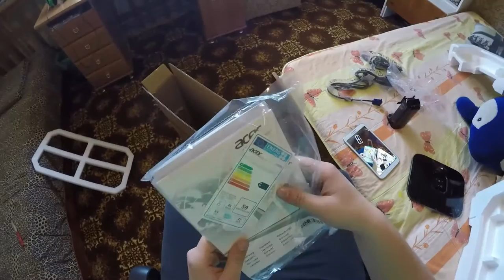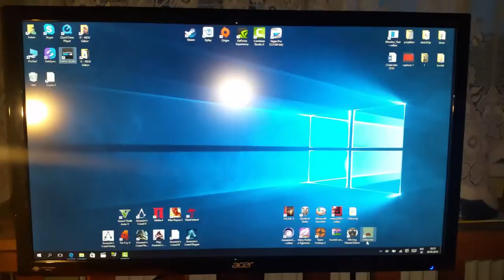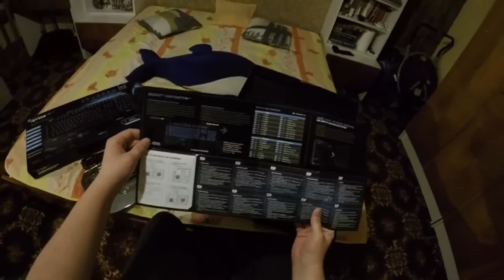Monitor Acer KA270Hbid a klávesnica Roccat Ryos MK Pro | SK unboxing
Pred pár dňami mi prišlo nové vybavenie a tak tu máte unboxing. Dúfam že som vám poradil vo výbere a o týždeň si dáme aj tutorial na naprogramovanie tej klávesnice.